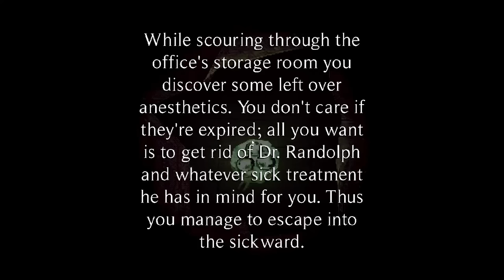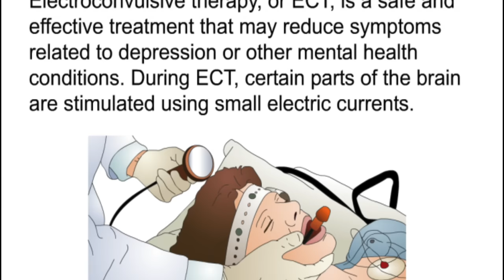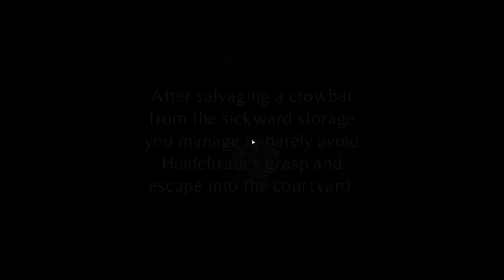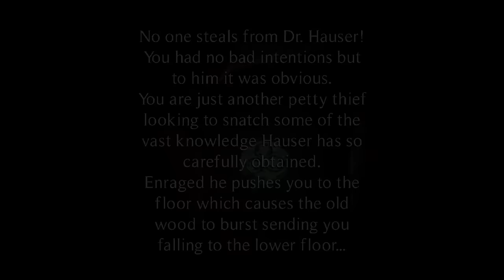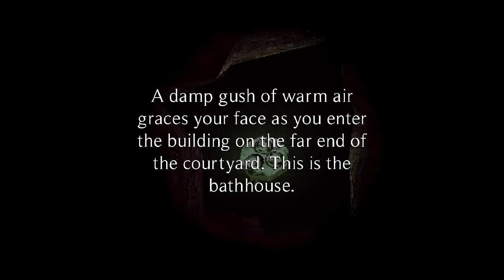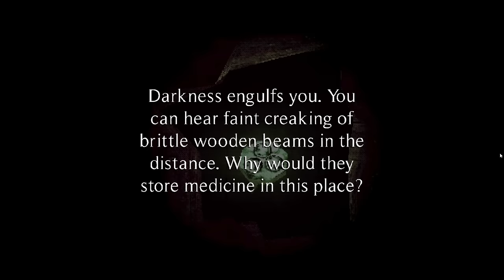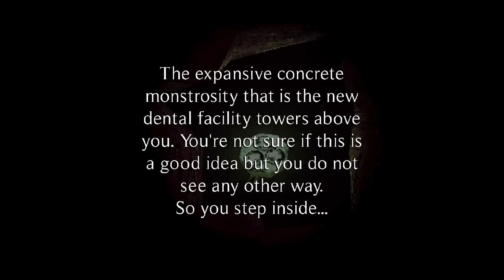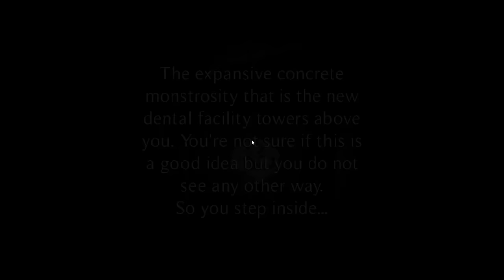The Heilwald Loophole STORY EXPLAINED (ENDING)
the heilwald loophole explained. heilwald loophole story revolves around medical malpractice and atrocities that occur in medicine in a nightmare fueled depiction.